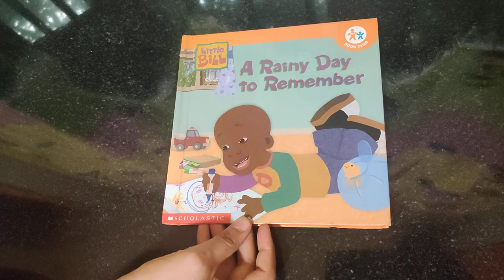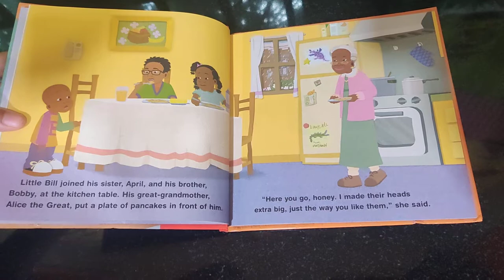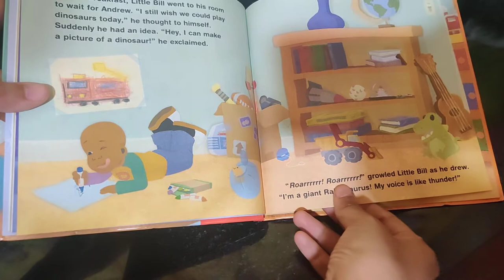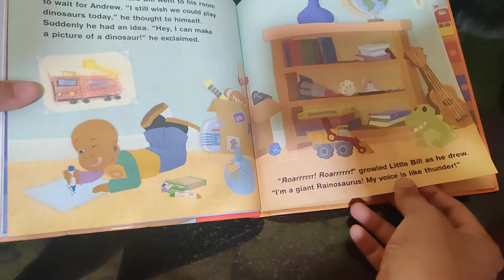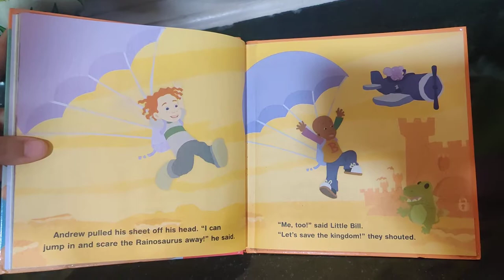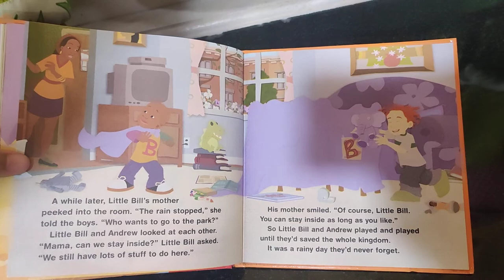Rainy day to remember